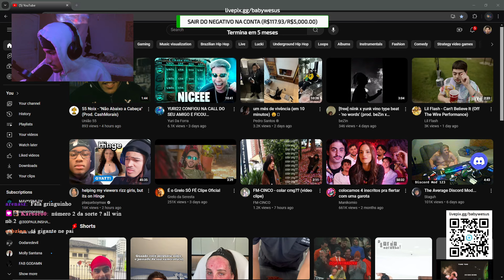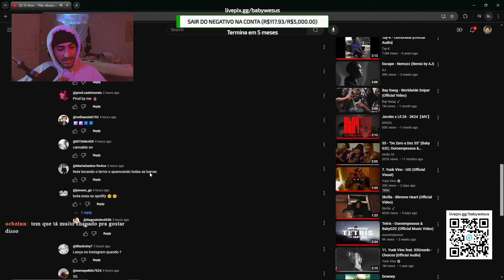GRINGO DE BOSTA REACTS | @55noix - "Não Abaixo a Cabeça" (Prod. CashMorais)